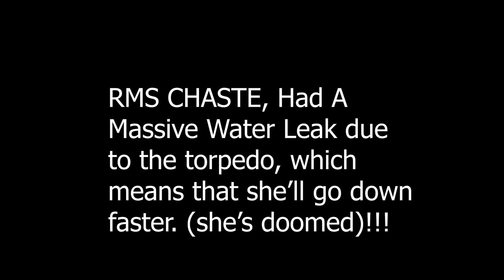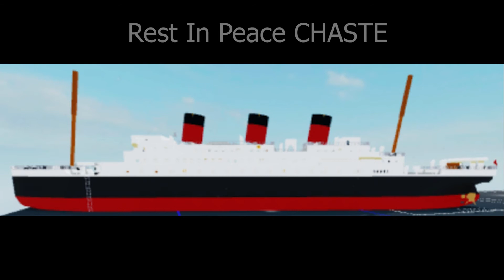Sinking of The RMS CHASTE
Thanks to Mr_Multiverse09 for helping get a video out for you guys as soon as possible.
I'm 23% into recovering my ships, I started Working One The Titanic, and The MS Tuner.

That's All I'd Like to say Peace Out.